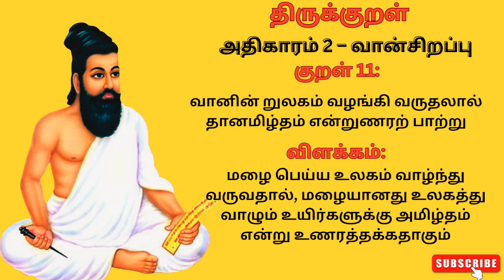திருக்குறள் 11 l Thirukkural 11 l Thirukkural in tamil